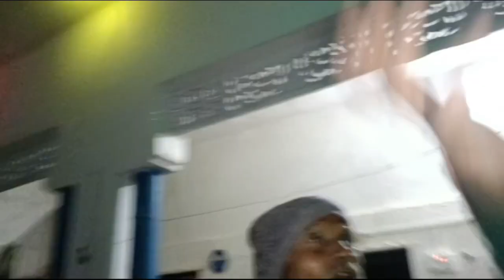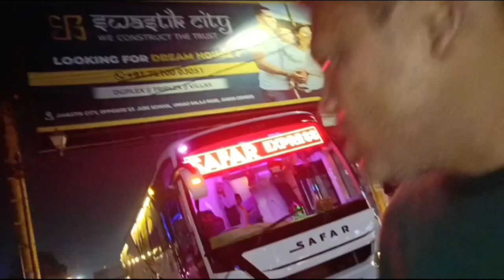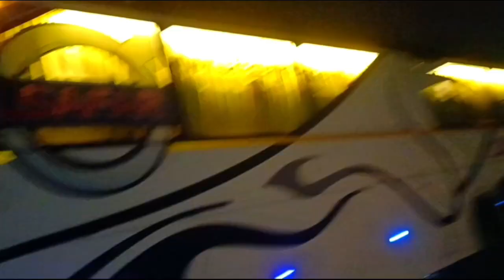ME MAA KE SATH MOSI KE YAHA GAYA#vlogs